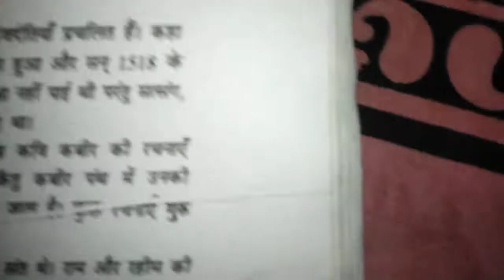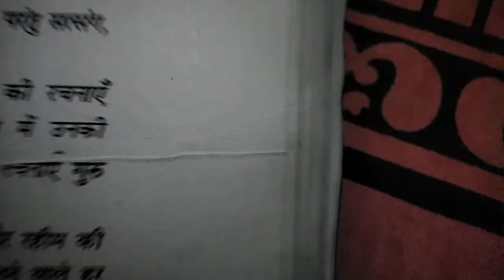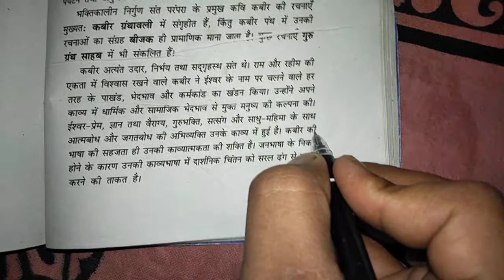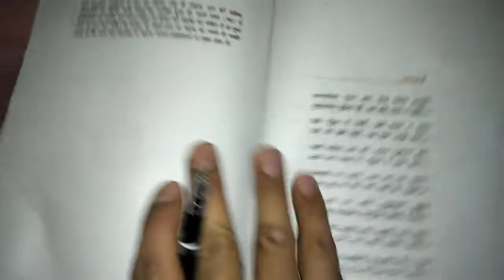Class-9 Sub-Hindi Lesson-9(काव्य- खंड -कबीर-जीवन परिचय)